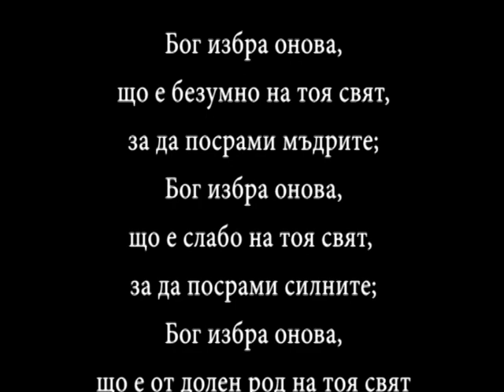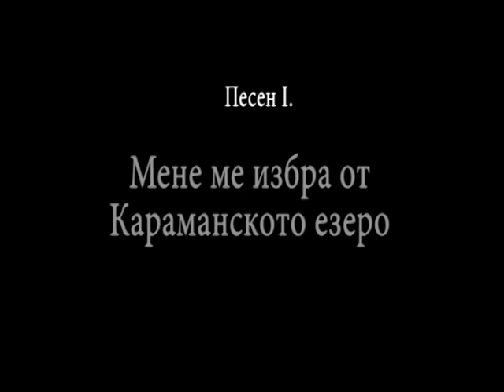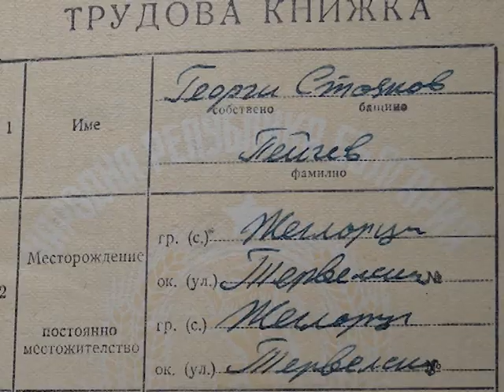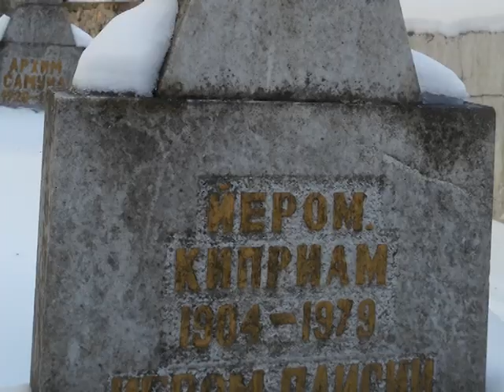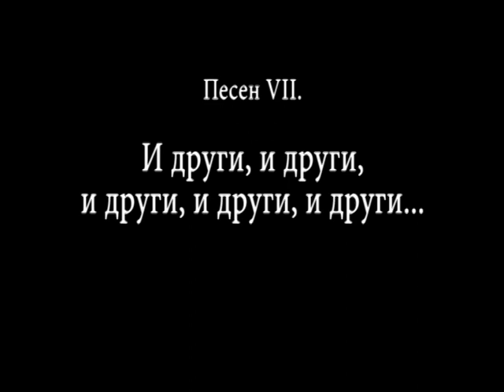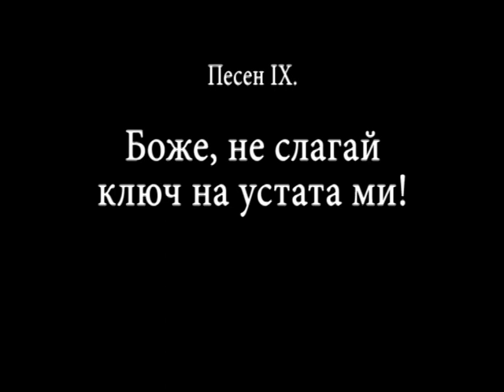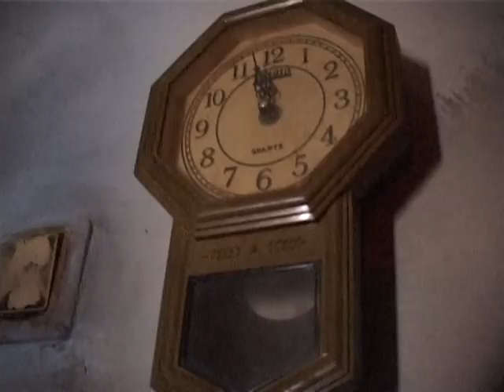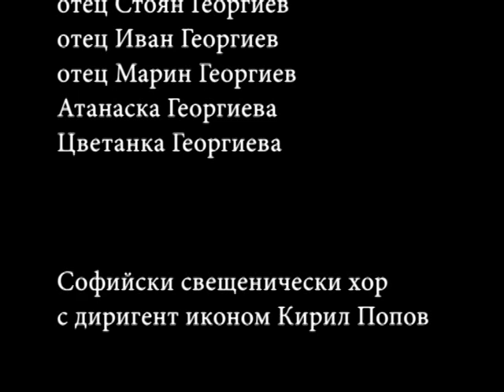LA VOIE DU GUERRIER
Le film suit la vie passionnante du légendaire père Georges de Zheglartsi (1923–2015) avec des images puissants de la dernière année de sa vie et de sa parole inspirée sur son lit de mort. Sans fierté ni modestie, le starets raconte l'épopée de sa vie dans le Christ pendant la periode communiste. Il ne fut pas effrayé ni réduit au silence, il ne se plia pas et ne s’enfuit pas, il ne céda ni à la tentation, ni à la vengeance, ni à la haine. Véritable prolétaire travailleur, avec des muscles et un caractère de fer, il resta debout contre le Système – en combat singulier don’t il est sorti vainqueur. Pendant les dures années de persécution athée, lorsque de nombreux prêtres renonçaient leur foi et abandonnaient leur ministère, un ouvrier d’un village obscur a décidé de combler le vide en devenant prêtre. Admis, par un hasard miraculeux, au Séminaire théologique, il y trouva sa véritable vocation de prêtre orthodoxe, et prêcha sa foi – sans peur et sans reproche – pour le reste de sa vie. Toutes les tentatives des autorités pour l'intimider ou l’«aprivoiser» échouent face à son esprit intrépide et sa foi inébranlable. Son exemple inspirait tant, qu'à cette époque d'athéisme d'État pas moins de 20 garçons du petit village de Jeglartzi ont suivi son example et sont devenus prêtres. Avec générosité, amour du prochain et pardon, le guerrier du Christ a vécu ses dernières années et jours terrestres plein de joie et de confiance en Dieu. L'histoire de la vie du père Georges révèle l'importance cruciale de la personnalité qui ne se plie pas aux circonstances, mais les façonne à sa propre image et ressemblance.
Le film a remporté cinq prix prestigieux dans des festivals internationaux de cinéma: le “Chevalier d’or” pour long métrage documentaire au Festival “Chevalier d’Or” en Russie. (partagé avec un documentaire d'Emir Kusturica), Prix spécial “Chevalier de Bronze” au même festival. Prix spéciaux aux festivals de cinéma de Krasnodar, Obninsk (tous deux en Russie) et Zajecar, Serbie.